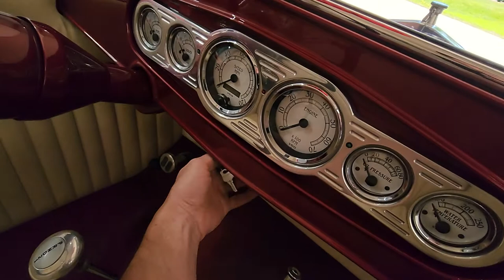1923 Ford Model T C Cab